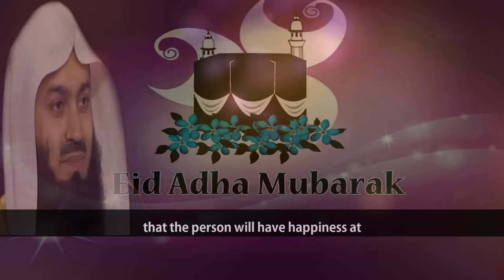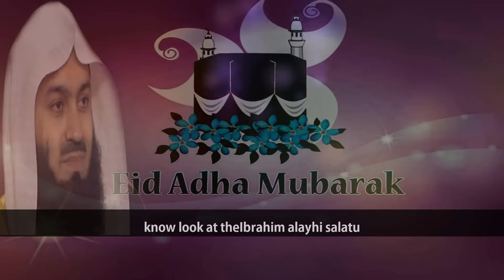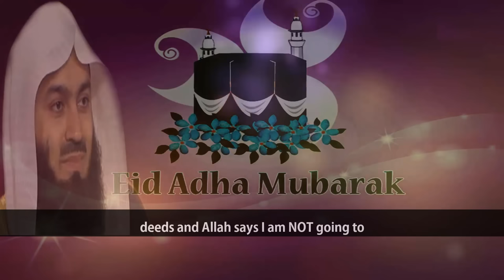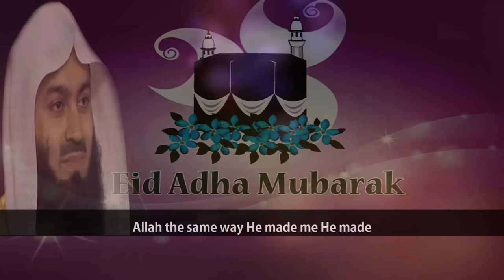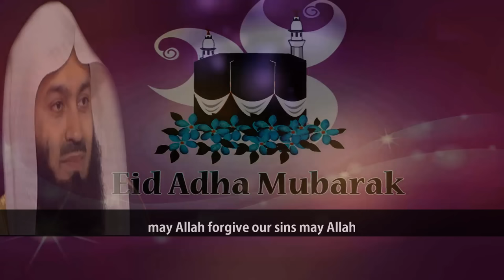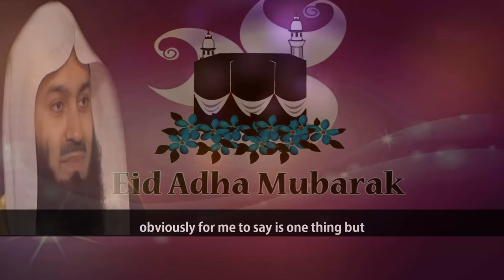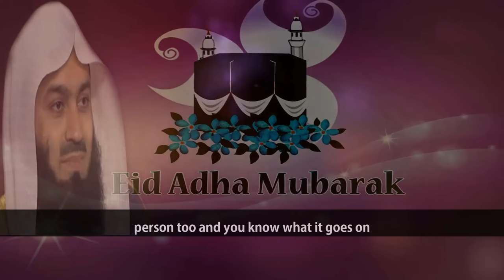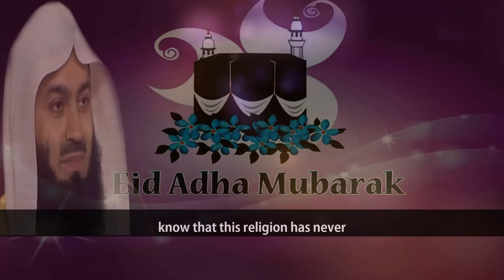"Eid-Al-Adha" The Way of Achieving Piety & Closeness To Allah | Mufti Menk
📌In the Eid al-Adha lecture 2017 with English Subtitle MuftiMenk addresses Eid is a day of happiness and every single one of us is searching for happiness. We can achieve the true happiness and the contentment of our hearts by fulfilling instructions and obligations of Allah (swt) and towards his creature through improving & developing character and conduct, forgiving others to forgiveness of Allah, starting good deeds from home, etc. He referred the Ibrahim (A.s) used to follow Allah’s instructions no matter what they were and how Allah (swt) elevated his status in Quran. So we should follow the spirit of Ibrahim (as)’s sacrifice to succeed in the world and the next by elevating our status to Allah (swt).